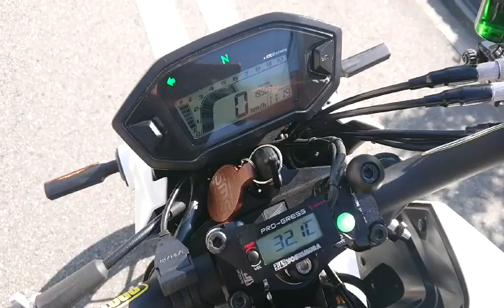グロム タケガワボアアップ スパイラルフルチタン スイングアーム他 中古車 バイクショップ名:モトファクトリーHOPPER